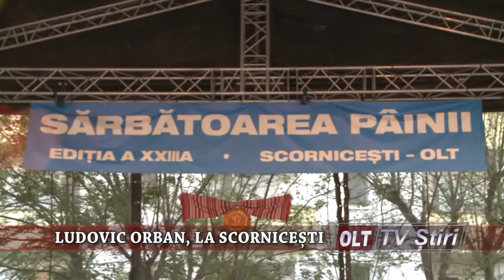LUDOVIC ORBAN LA SCORNICESTI 2808